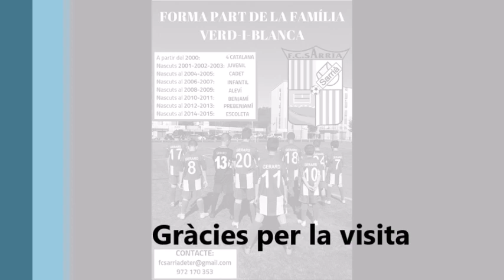Entrenament Benjamins Setmana Santa